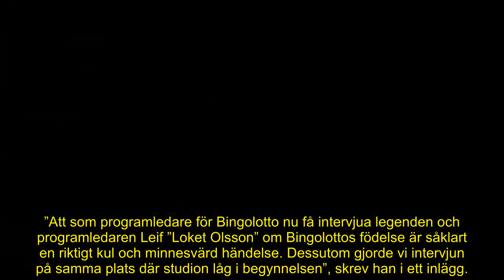Leif ”Loket” Olssons ledsamma besked – nya orden om förändrade hälsan: ”Jag kan inte…”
Leif ”Loket Olsson” gjorde Bingolotto till en succé på 90-talet.

Numera är legendaren 81 år – och i en ny intervju berättar han att åldern börjat ta ut sin rätt.

– Jag kan inte säga att jag är färdig att dö men jag kan inte säga att jag mår bra, säger han till Svensk Dam.